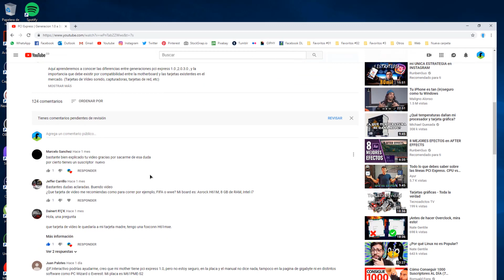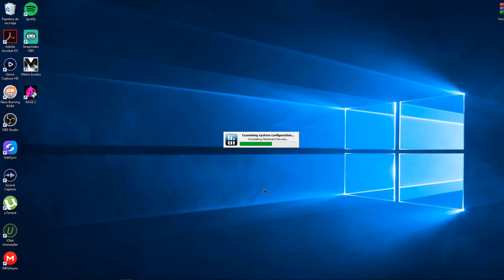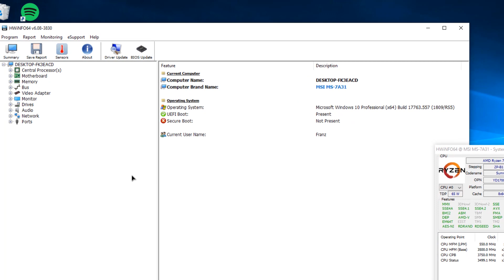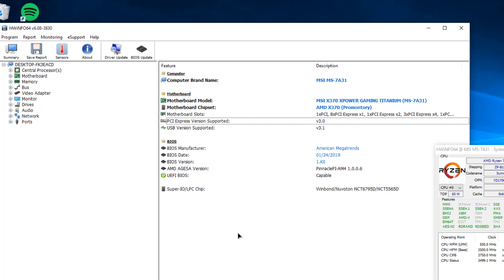🤔 Que version de pci express tengo en mi motherboard?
Si quieres saber que generación de pci express tiene tu motherboard aquí te enseño como hacerlo. Con este programa también recopilaras todos los periféricos conectados a tu placa base.

➤ Programas que puedes descargar para ver que componentes tienes instalados en tu motherboard - Páginas oficiales:

➤ Vídeos relacionados que te pueden interesar:
     ◢ PCI Express | Generación 1.0 a 3.0, compatibilidad,
         diferencias.:
     ◢ PCI Express 4.0 / 😲 AMD liderando y Motherboards
         compatibles - año 2019: